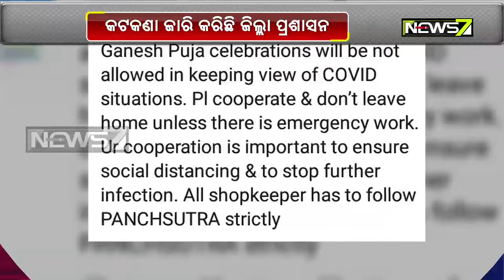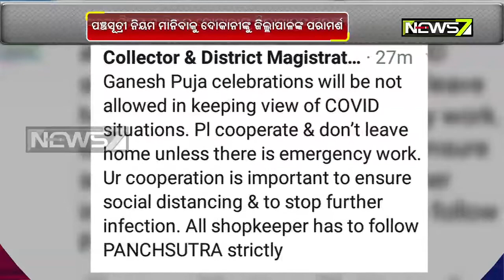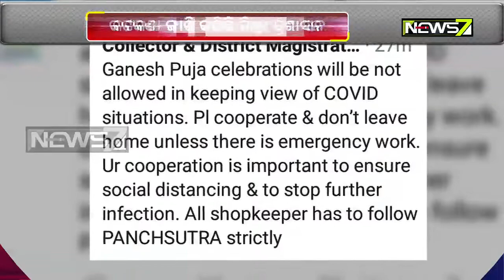Ganjam Bans Ganesh Puja This Year Amidst Corona Outbreak